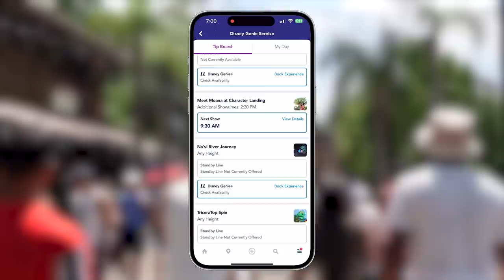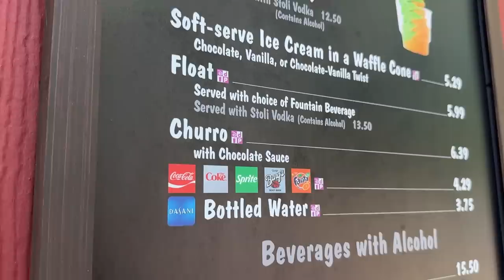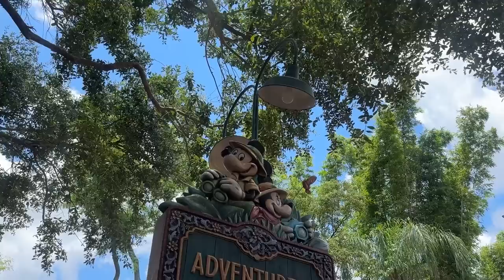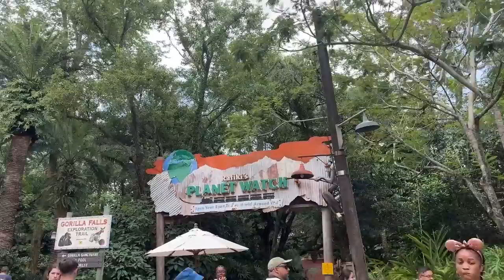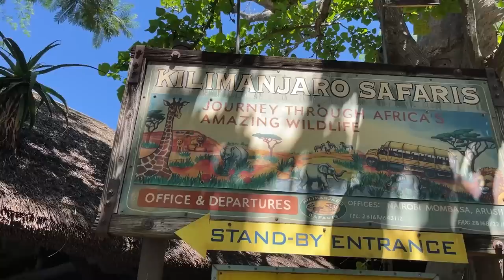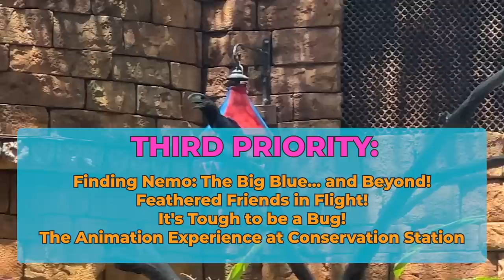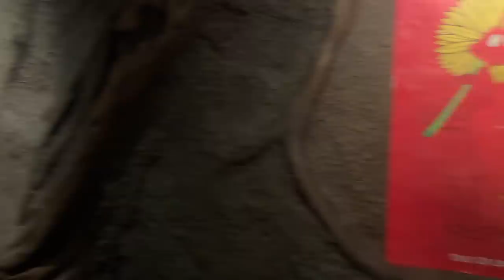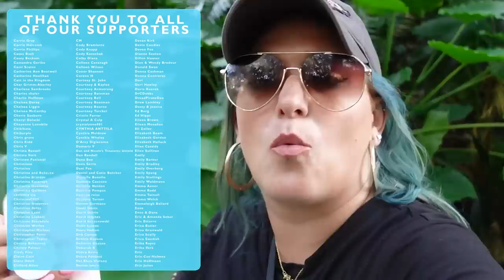Genie+ Changed: Is It Worth The $$$ In Animal Kingdom?! | How-to Use It In Disney World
Guess what! Disney Genie changed again! Molly is putting the skip-the-line system to the test with an all scientific experiment. We'll be testing at all four parks, and this week it's Animal Kingdom's turn. Follow along to see if it's worth the cost and for lots of Genie+ tips!